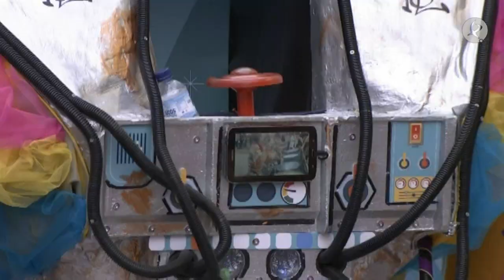BALUMBA | DESFILE | Carnaval de Badajoz | 2023